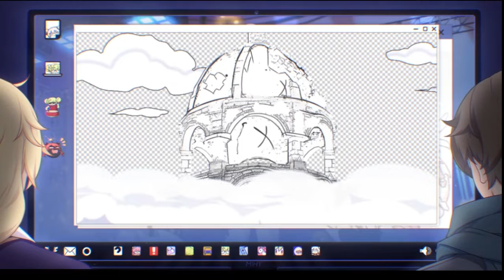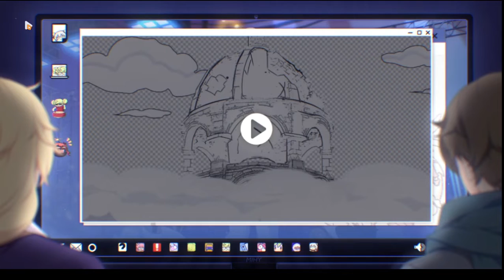The Day of Going Beyond the Twilight [Part 2 FINAL] Burning - Honkai Genshin Collab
Kawaii Squad Is a Discord server that were made based on our EU Server Honkai Impact 3 Armada "Kawaii-Squad" Armada Code: 1188

Kawaii Squad Is On Point Blank Indonesia, Join our Point Blank Indonesia Clan KAWAIISQUAD, apply by visiting our discord server and contact @Ai or @Tanaka-Kun

1.Neumonicya UID: 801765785 Asia Server
2.Neumonic UID: 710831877 EU Server

Play With Me On Point Blank Indonesia!
Nickname: Neumonic

PC Specs: HP Pavilion AB130TX
OS: Windows 10 Home
CPU: Intel i5 6200u
GPU: Nvidia GeForce 940M 2GB
RAM: 8GB (2x4GB) Dual-Channel Samsung DDR3 1600 Mhz
SSD: SATA WD Blue 1TB
Thermal Paste: Noctua NT-H1
Recording Software: OBS Studio 64Bit

BY KAWAII-SQUAD INTERNATIONAL
Jakarta, Bratislava, Kiev, Cairo, Prague, Bandar Seri Bengawan, Paris, Moscow, Manila, Tokyo, Rabat, New Delhi.